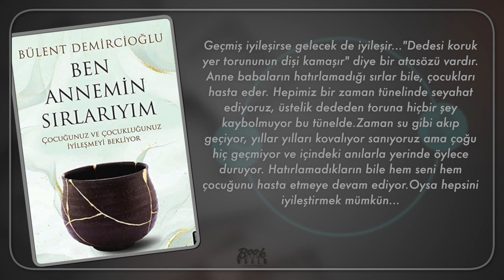Ben Annemin Sırlarıyım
Geçmiş iyileşirse gelecek de iyileşir..."Dedesi koruk yer torununun dişi kamaşır" diye bir atasözü vardır. Anne babaların hatırlamadığı sırlar bile, çocukları hasta eder. Hepimiz bir zaman tünelinde seyahat ediyoruz, üstelik dededen toruna hiçbir şey kaybolmuyor bu tünelde.Zaman su gibi akıp geçiyor, yıllar yılları kovalıyor sanıyoruz ama çoğu hiç geçmiyor ve içindeki anılarla yerinde öylece duruyor. Hatırlamadıkların bile hem seni hem çocuğunu hasta etmeye devam ediyor.Oysa hepsini iyileştirmek mümkün...Geçmişin karanlık tüneline girmeye cesaret edersen, hem çocuğunun fiziksel hastalıklarını hem de kendi çocukluğunu ve hastalıklarını iyileştirebilirsin. Sen çocukluğuna bir adım attığında çocukluğun da sana on adım atacaktır, çünkü sırlar her zaman ortaya çıkmak ister. Senin "hastalık" sandığın deneyim, aslında çocukluğunun anlaşılmamış bir mesajıdır. Bu kitap geçmişle yüzleşmek için değil anlamak ve iyileştirmek için yazıldı.